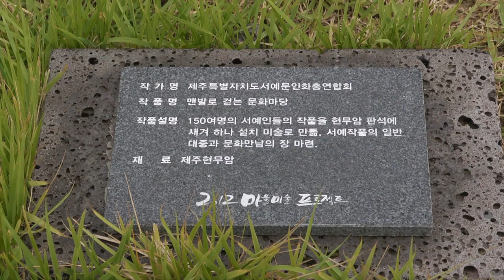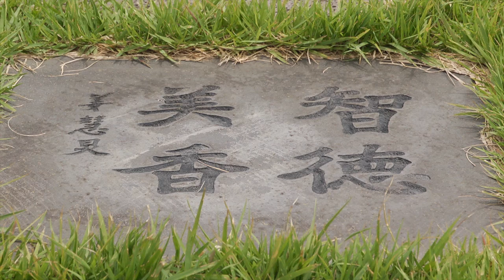24光脚游玩的文化小广场